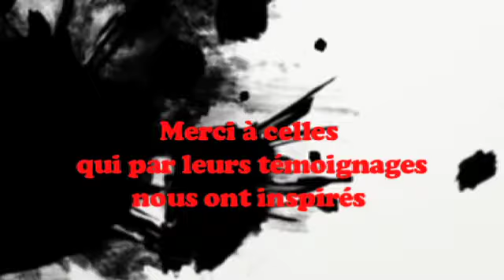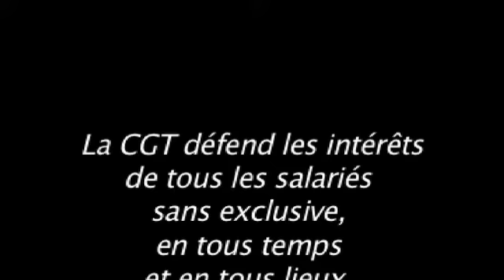Les Femmes dans la CGT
Pièces satirique sur la place des femmes au sein de la CGT.
Journée des femmes du 8 mars 2012.